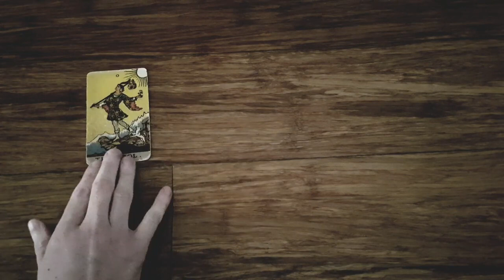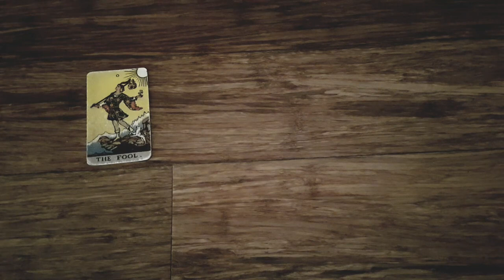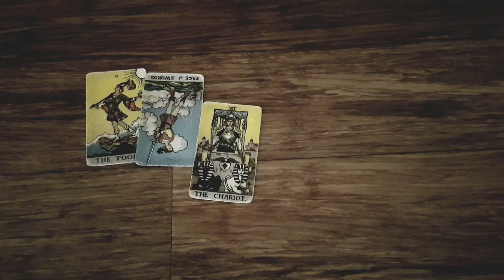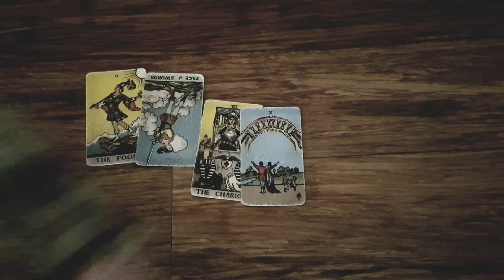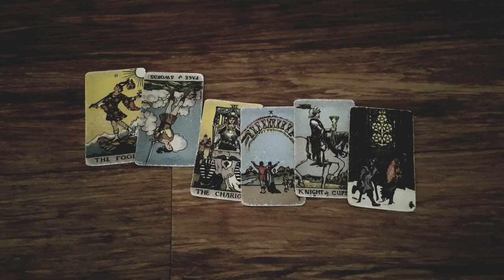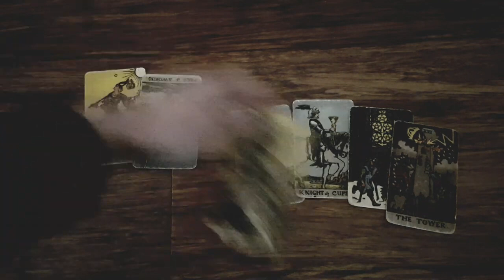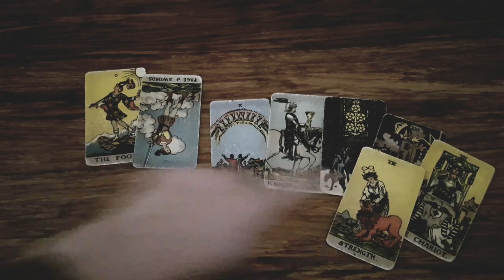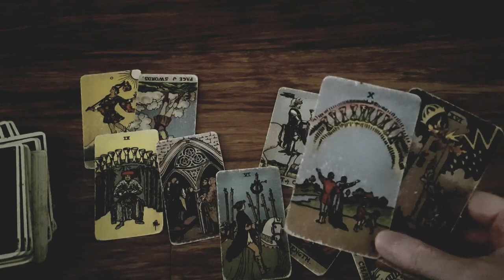GEMINI 💖⚡EVERYONE AROUND THEM KNOWS THEY'RE SO IN LOVE WITH YOU!! MID JULY 2022 TAROT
Thanks for tuning into watch EVERYONE AROUND THEM KNOWS THEY'RE SO IN LOVE WITH YOU MID JULY 2022 TAROT